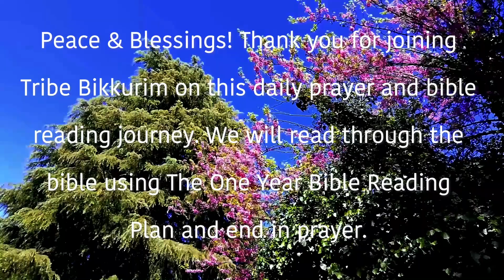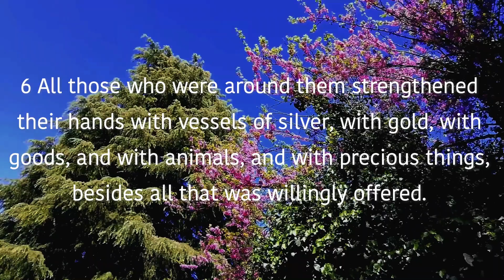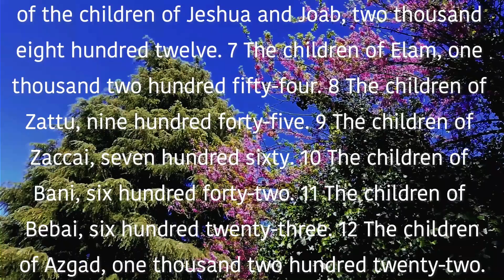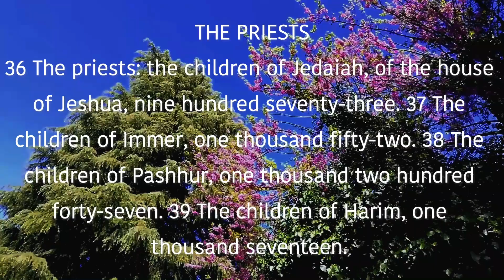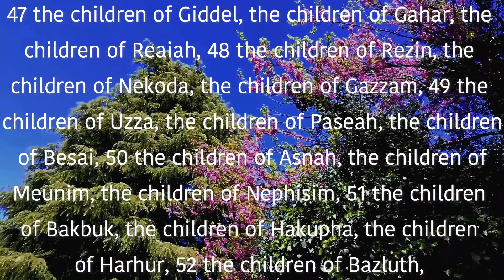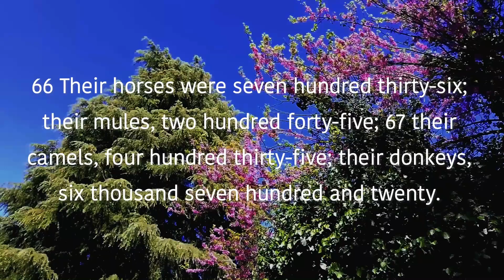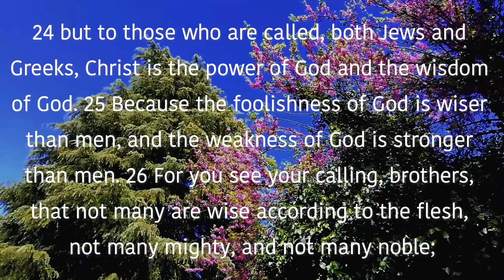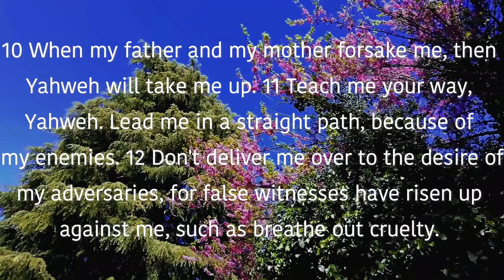August 5th Devotional